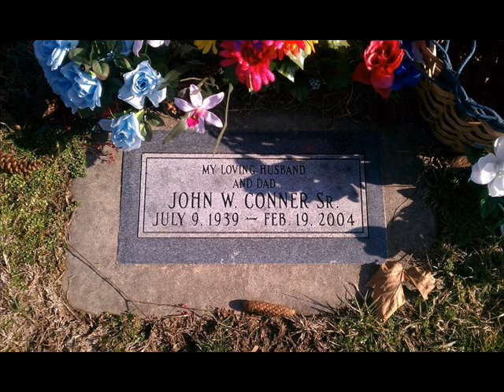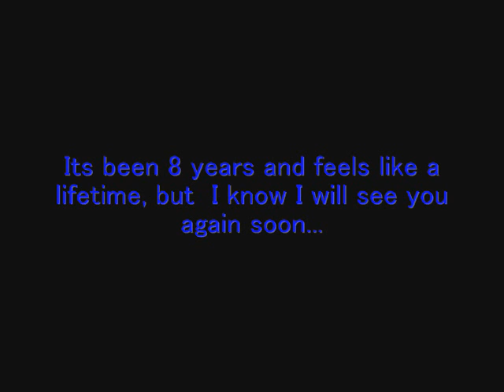For My Dad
Just a video i made for my dads 73rd bday July 9, 2012